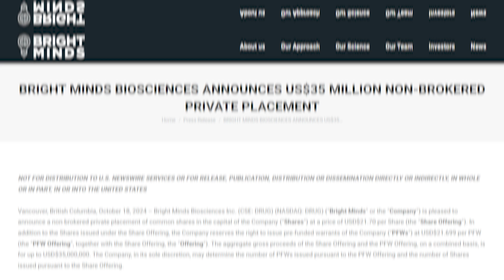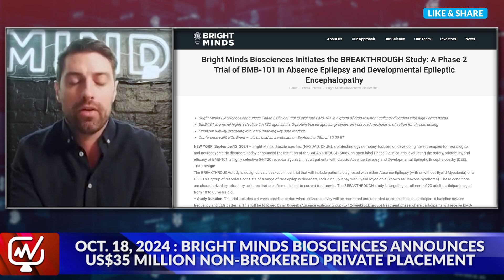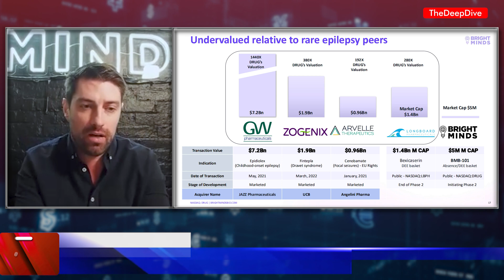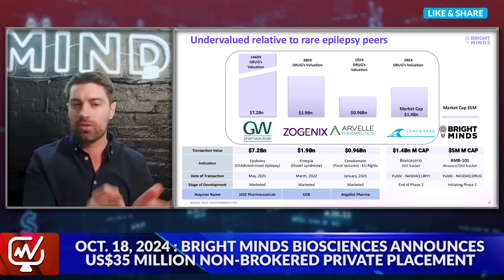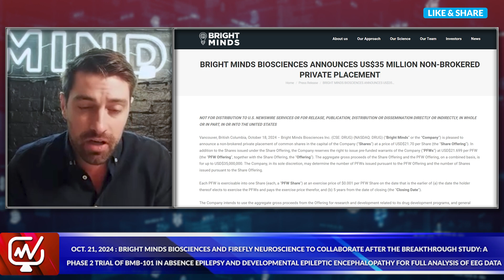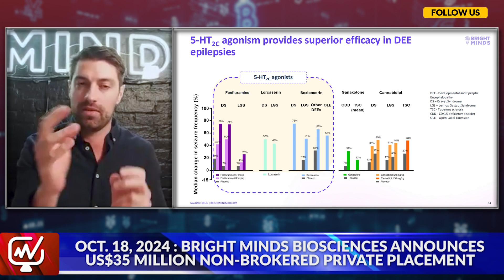What’s Fueling the $1 to $100 Biotech Stock Frenzy? | Bright Minds Biosciences - Ian McDonald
In this interview with Ian McDonald, CEO of Bright Minds Biosciences Inc. (NASDAQ: DRUG), we discuss the company's recent stock surge from $1 to $90 and their successful $35M capital raise with a four-month lock-up period. McDonald explains how their epilepsy drug candidate BMB-101 has gained significant attention following competitor Longboard Pharmaceuticals' $2.5B acquisition by Lundbeck. He highlights their upcoming Phase 2 clinical trial, expected to deliver results by mid-2025, which targets the same receptor as Longboard's successful compound. The CEO notes substantial interest from healthcare funds and discusses how the new capital will accelerate their drug development efforts.

Bright Minds Biosciences is a biotechnology company developing innovative treatments for patients with neurological and psychiatric disorders. Our pipeline includes novel compounds targeting key receptors in the brain to address conditions with high unmet medical need, including epilepsy, depression, and other CNS disorders. Bright Minds is focused on delivering breakthrough therapies that can transform patients’ lives.

Bright Minds Biosciences has developed a unique platform of highly selective serotonergic agonists exhibiting selectivity at different serotonergic receptors. This has provided a rich portfolio of NCE programs within neurology and psychiatry.

00:00 Introduction
00:56 Recent Stock Activity & Performance
03:39 $35M Capital Raise
04:31 Use of Proceeds
05:31 Future Milestones